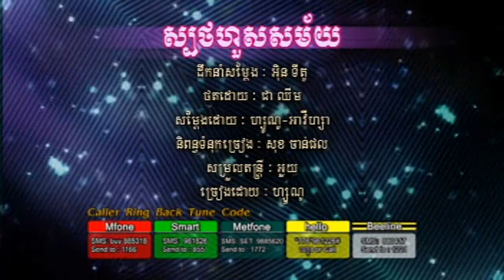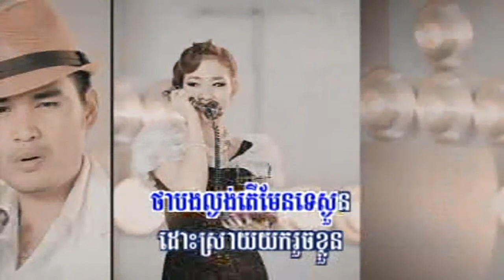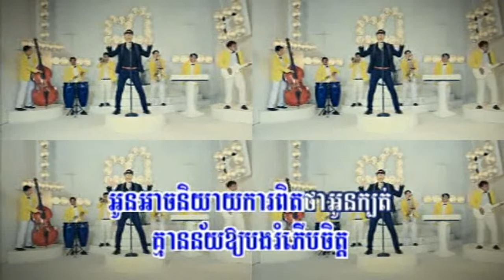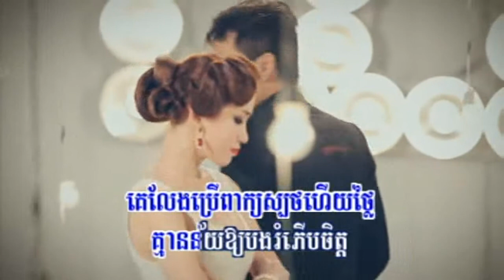Sbot hus sa may by Zono RHM VCD Vol 186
ស្បថហួសសម័យ - ហ្សូណូ
Please Enjoy new song and Happy New Khmer Year Everyone!